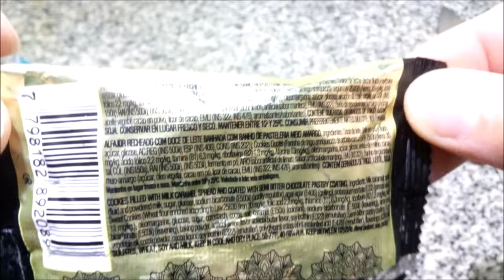La Recova Junior Blanco y Negro Alfajores ( Nuevo Fabricante ) - Alfajor de Dulce de Leche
Elaborados por: Benzaiten S.A. ( RNE 01002132 ); Capital Federal, Argentina.

*Blanco*
Alfajor relleno con dulce de leche recubierto con baño de repostería blanco. Peso neto 40g. EXCESO EN AZÚCARES. EXCESO EN GRASAS SATURADAS. EXCESO EN CALORÍAS.

Ingredientes: dulce de leche (leche fluida y en polvo, azúcar, glucosa, ACREG (INS 500ii), ARO vainilla); galletitas dulces (harina de trigo enriquecida según Ley 25.630, oleomargarina, azúcar, glucosa, almidón de maíz, cacao, sal, COL (INS 150a), RAI (INS 500ii), (INS 503ii), polvo p/hornear, ARO (artificial sabor limón, artificial sabor manteca), EMU (INS 322)); baño de repostería blanco (azúcar, aceite vegetal fraccionado no hidrogenado, suero de queso en polvo, leche entera en polvo, leche descremada en polvo, manteca de cacao, EMU (INS 442, INS 476, INS 322), ARO (etilvainillina, aromatizante idéntico al natural crema (solución)). CONTIENE SULFITOS, DERIVADOS DE TRIGO, LECHE, SOJA.

Información nutricional:
Porción: 40g
Valor energético: 164Kcal=686KJ (8% VD)
Carbohidratos: 26g (9% VD)
   Azúcares totales: 16g
Proteínas: 3,3g (4% VD)
Grasas totales: 5,2g (9% VD)
   Grasas saturadas: 4,2g (19% VD)
   Grasas trans: 0g
Fibra alimentaria: 0,3g (1% VD)
Sodio: 69mg (3% VD)
Vitamina D: 0ug
Calcio: 65mg
Hierro: 0,2mg
Potasio: 117mg
Colesterol: menos de 5mg

*Negro*
Alfajor relleno con dulce de leche con baño repostería semiamargo. Peso neto 40g. EXCESO EN AZÚCARES. EXCESO EN GRASAS SATURADAS. EXCESO EN CALORÍAS.

Ingredientes: dulce de leche (leche fluida y en polvo, azúcar, glucosa, ACREG (INS 500ii),ESP (INS 406), CONS (INS 202)); galletitas dulces (harina de trigo enriquecida según Ley 25.630, oleomargarina, azúcar, glucosa, almidón de maíz, cacao, sal, COL (INS 150a), RAI (INS 500ii), (INS 503ii), polvo p/hornear, ARO (artificial sabor limón, artificial sabor manteca), EMU (INS 322)); baño de repostería semiamargo (azúcar, aceite vegetal, cacao en polvo, licor de cacao, EMU (INS 322, INS 476), aromatizantes/saborizantes). CONTIENE SULFITOS, DERIVADOS DE TRIGO, LECHE, SOJA.

Información nutricional:
Porción: 40g
Valor energético: 160Kcal=670KJ (8% VD)
   Azúcares totales: 16g
Grasas totales: 4,8g (9% VD)
   Grasas saturadas: 3,5g (16% VD)
   Grasas trans: 0g
Fibra alimentaria: 0,6g (3% VD)
Sodio: 65mg (3% VD)
Vitamina D: 0ug
Calcio: 49,3mg
Hierro: 0,2mg
Potasio: 115mg

La Recova y La Aldea (no sé Arrabal, no encontré ninguno de sus productos recientemente para verificarlo) cambiaron de fabricante. Siguen compartiendo fabricante entre ellas, pero ahora localizado en Capital Federal. Dado que no hay registro de consulta de fabricantes capitalinos (no lo tengo en mi planilla), no sé cuál es (ACTUALIZADO: el fabricante es Benzaiten S.A., mismo de los Gula).
*Opinión personal súper-subjetiva* : ¡Muy ricos! Tapas secas, densas y relativamente firmes, sin llegar a ser crujientes pero casi (hacen algo de ruidito al masticarlas), arenosas, de agradable sabor alimonado suave.
El baño blanco tiene el característico sabor a “baño fantasía”, no muy semejante a chocolate blanco, mientras que el negro, semiamargo, si bien con algo del característico sabor a “cacao económico” tan común últimamente (incluso en algunos productos más caros), es relativamente intenso y en buena cantidad para un alfajor de este precio, pero de textura algo pastosa al masticar. El dulce de leche es escaso, de sabor agradable, suave pero se nota.
En fin, son obviamente alfajores de estilo económico, no para quienes busquen algo más “premium” (que la misma marca ofrece), pero me gustan mucho. Si bien la versión del fabricante anterior quizás me gustara más, en cuanto a textura me quedo con la de ésta. Es… “diferente” y me agrada.
Interesantemente, probé primero el blanco, le sentí sabor a limón, y al probar luego el negro no se lo sentí… a pesar de que sé que también lo tiene por haberlo comido otras veces. Al rato probé primero el negro, le sentí sabor a limón, y después el blanco y no se lo sentí 😵. Se ve que es algo que siento principalmente al primer bocado. Me hace repensar otros videos en los que probé dos alfajores de la misma marca y a uno le sentí sabor cítrico y al otro no 😅😅